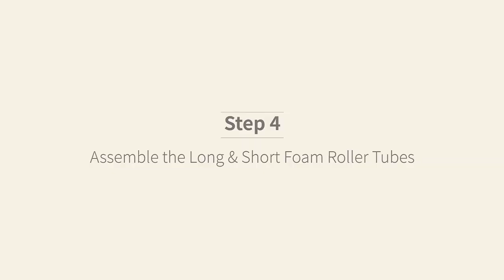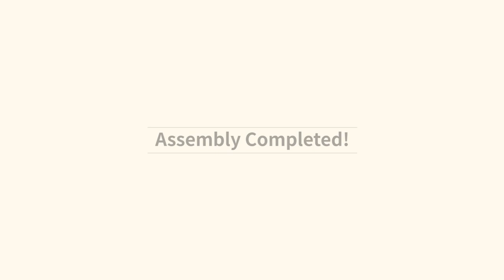How to Assemble GymCope Adjustable Workout Bench?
Follow the 5 simple steps:
Step 1: Unfold the mainframe group
Step 2: Install 3 safety pins
Step 3: Assemble the front stabilizer
Step 4: Assemble the long & short foam roller tubes
Step 5: Assemble 2 resistance bands
Assembly completed!